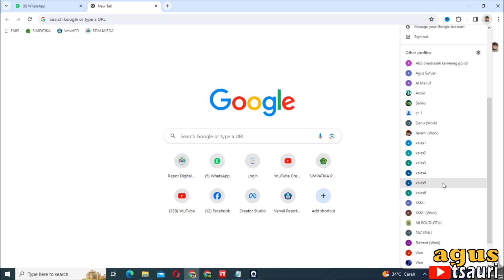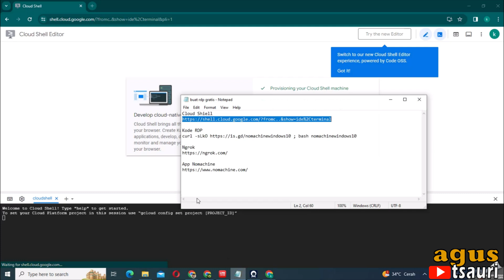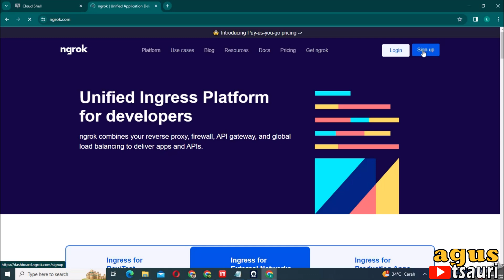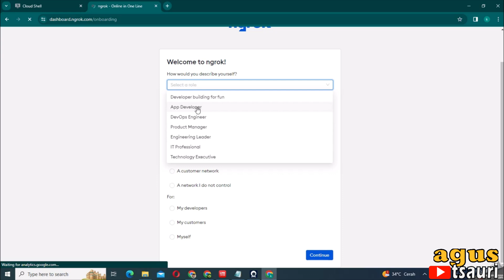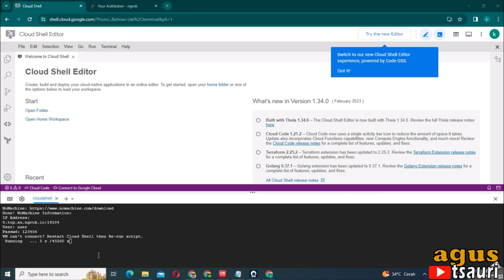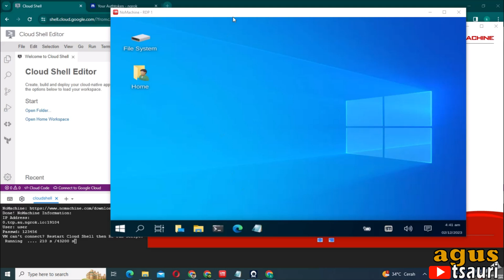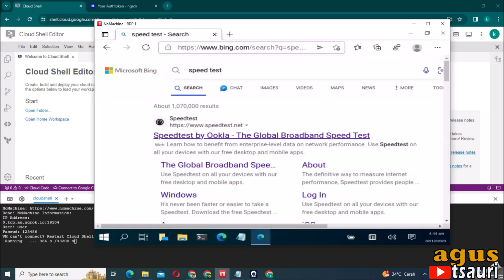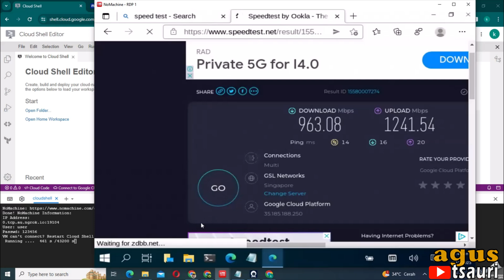Cara Membuat RDP Gratis Seumur Hidup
Berikut ini cara untuk membuat RDP Gratis yang seumur hidup dengan cara yang mudah dan simpel tentunya bisa digunakan untuk kejar jam tayang atau push dollar